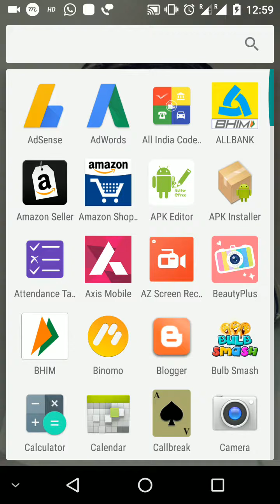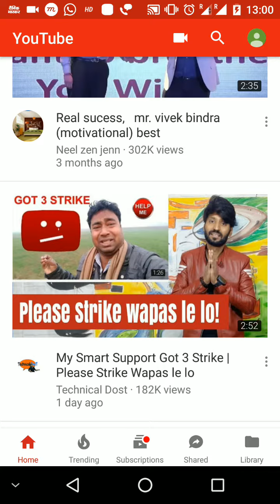My smart support got 3 community strike | please strike wapic le lo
Please share karo or unke Lia support kar

Unka name dermandra Kumar h
From Bihar